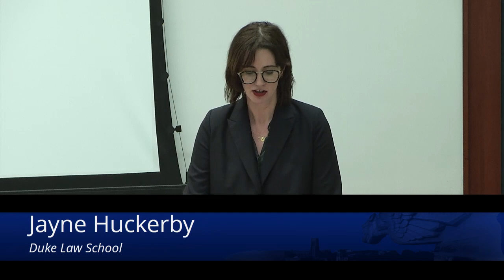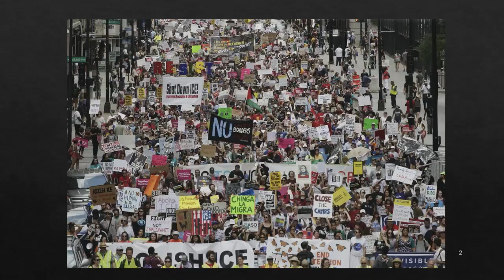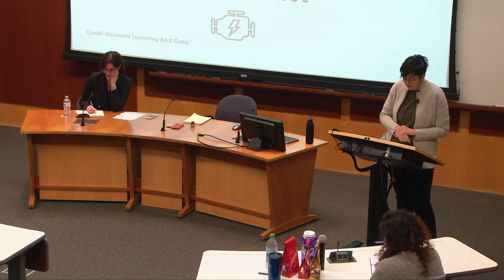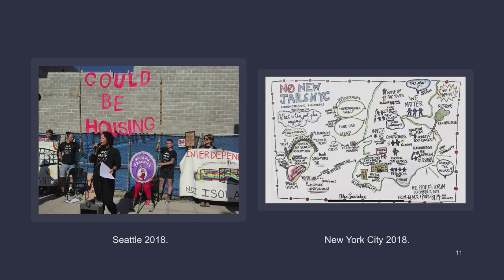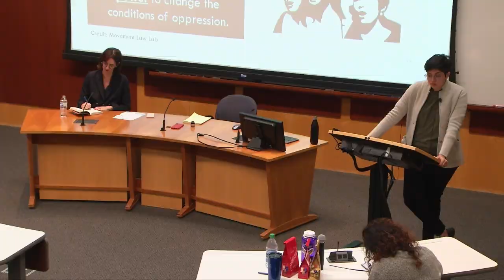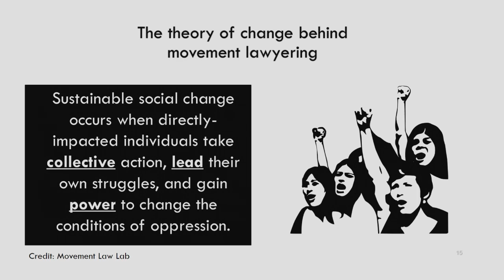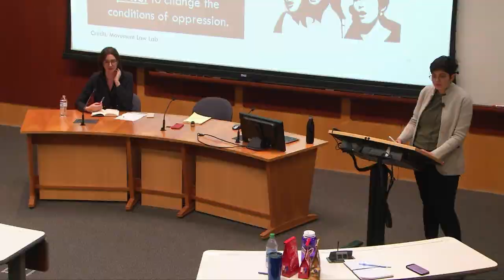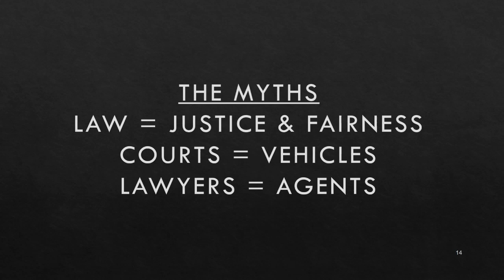Amna Akbar | Law and Social Movements: The Turn to Law Reform and Policy Platforms in Today's Left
From the Green New Deal to the Vision for Black Lives, today's left social movements are turning to law reform as a way to reimagine our relationships to each other, the state, and the commons. Professor Amna Akbar, Professor of Law, The Ohio State University Moritz College of Law, discusses the possibilities and limits of these law reform campaigns to transform our thinking about law, law reform, and the work ahead to build a more just society. The program is moderated by Jayne Huckerby, Clinical Professor of Law and Director of the International Human Rights Clinic (IHRC).

Co-sponsored by Duke Human Rights Center at the Franklin Humanities Institute, Duke Human Rights Center at the Kenan Institute for Ethics, Duke Law Womxn of Color Collective, Human Rights Law Society, and International Law Society.